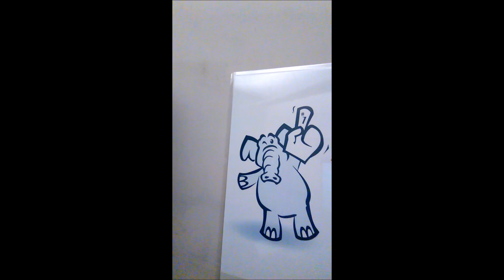busman's fourth movie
I decided to  combine  jokes and  Disney,  just  F.Y.I.  new
 opening new segments. I hope you enjoy the whole thing.